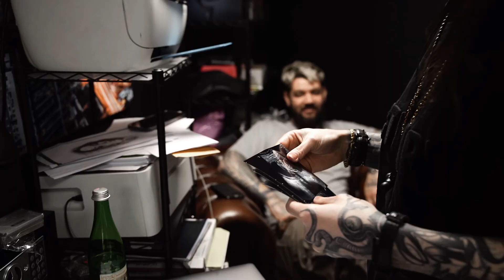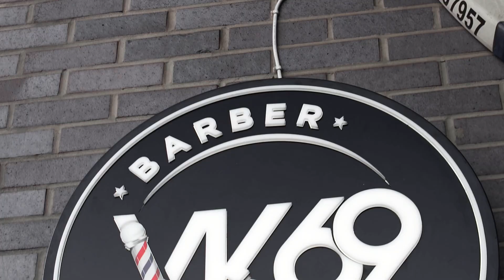From Ink to Identity: Our Unforgettable Tattoo Studio Gender Reveal!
London Studio @vk69_studio
Leeds Studio @vk69_studioleeds

London Studio - Studio VK69
Leeds Studio - Studio VK69 Leeds